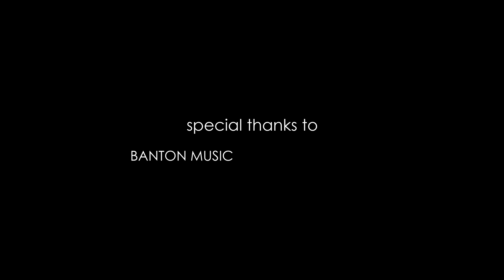Sam Saboke - TUMAINI LANGU (Official Music Video)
The official video of "Tumaini Langu" by Sam Saboke.

"Tumaini Langu" was written by Sam Saboke.

SONG INSPIRATION
When I think about it, I realize that God is the mastermind behind my whole existence. It is in Him that I live, breath and have my being. Without Him I'm not.

God created me. Him being my creator, He knows best what is good for me and what is best for the life that He has given unto me. For that reason, I don't want to do life on my own; on my own terms which seem right to me. I wan't to do this life my creator's way; God's way.

TUMAINI LANGU is a song of commission - committing my whole life to God. Allowing Him into my life so that He may direct it to where He has already predestined it.

I pray that it shall be a blessing even as you personalize it, give way and allow God.

SONG LYRICS
VERSE 1
Tumaini langu liko kwako
Ewe Baba Mungu mwenye uwezo
Wewe muumba utawalaye
Usiyeshindwa kitu
Macho yangu yote yako kwako
Moyo wangu wote pia mawazo
Uliumba haukuumbwa
Hakuna kama wewe
Uliumba Haukuumbwa
Hakuna kama wewe

PRE-CHORUS
Ninajificha kwako, ili niwe salama

CHORUS
Mfalme wa wafalme
Mungu wa milele
Ni wewe, ni wewe
Ni wewe pekee ninayemtegemea

Haulinganishwi na chochote
Uaminifu wako unadumu

VERSE 2
Maisha yangu yote ninayakabidhi
Mikononi mwako ewe mwenyezi
Unifinyange, unitende
Jinsi upendavyo
Mkono wako Bwana uwe nami
Kila ninapokuita unisikie
Uniweke karibu nawe siku zangu zote

CHORUS
Mfalme wa wafalme
Mungu wa milele

BRIDGE
Ongoza hatua zangu
Ongoza mienendo yangu
Ongoza njia zangu
Ongoza maisha yangu
(Ninakutazamia wewe, ninakutazamia wewe
Ukaongoze njia zangu, ukaongoze maisha yangu)

CHORUS
Mfalme wa wafalme
Mungu wa milele